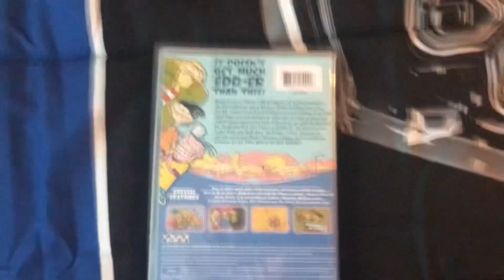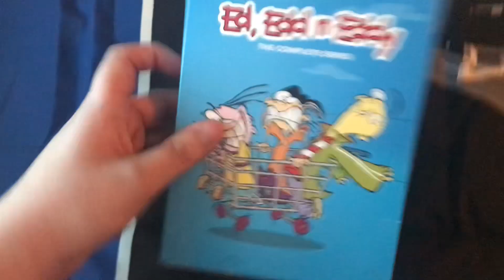DVD Update for December 26, 2023 + EEnE: The Complete Series unboxing (Last Update of 2023)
My mom gave me Ed, Edd n Eddy: The Complete Series DVD as Late Christmas today. Enjoy!